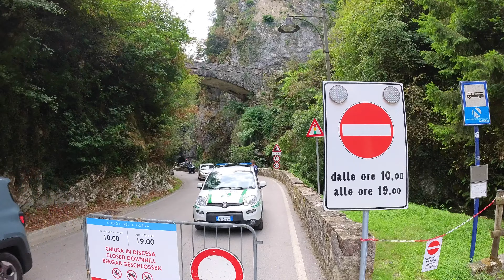Strada della Forra salita in e-bike ( video 4k )